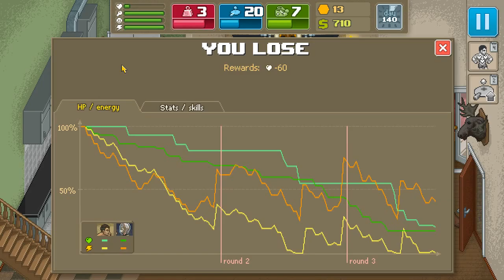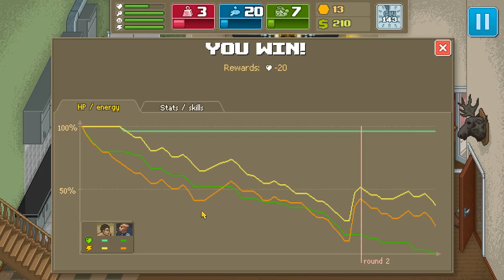Let's Play: Punch Club - Part 21 (Bruce Lee)